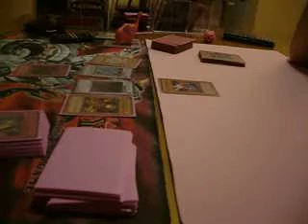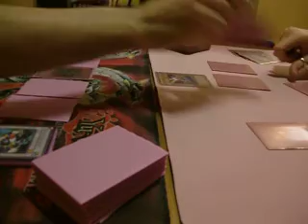2 YUGIOH DUEL TOGORES (CHAOS DEBRIS) VS MIKI (MACHINA)